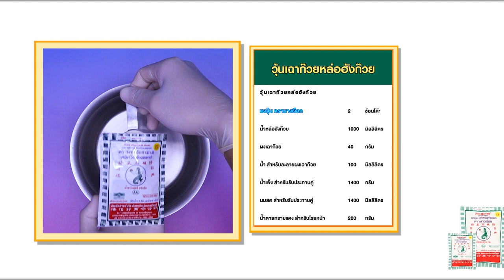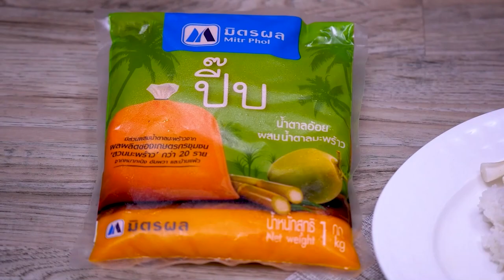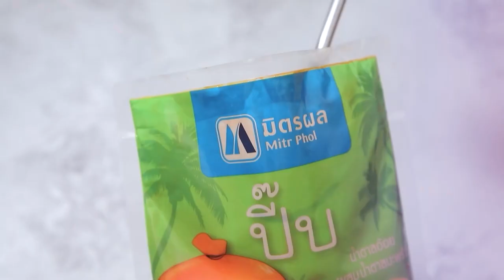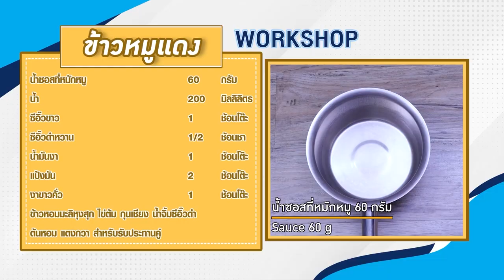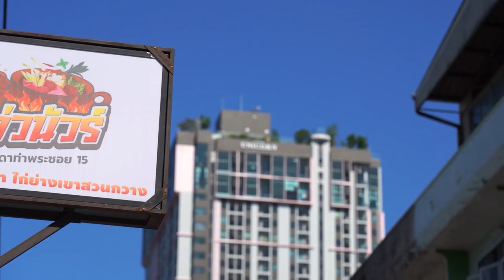รายการ Cooking Guru มะเขือยาวโรล EP.314 (2/3)